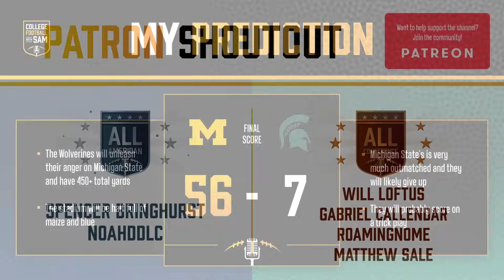Michigan vs Michigan State Preview + Prediction | College Football 2023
Earlier this morning news broke that the Michigan Wolverines were under investigation by the NCAA for allegedly stealing signs illegally from opposing teams. This marks the 2nd NCAA investigation conducted within the year, as Jim Harbaugh is still under investigation for recruiting violations that took place during the 2021 season and the COVID year. Michigan State Football was offered an option to cancel this matchup, but thankfully they announced they would take the field against Michigan at 7:30 PM EST. Michigan State's hope for competing in this game is their new starting quarterback Katin Houser, who is 27/45 for 291 yards, 2 touchdowns, and 1 interception this season. The Wolverines have elite players at every position and are the most efficient team in the country, but that does not mean the Spartans cannot pull off an upset. My prediction for this game is Michigan wins 56-7 in Spartan Stadium. The Spartans are gassed after blowing two Big Ten road games back to back, and I don't think they will be able to punch above their weight class this Saturday. Make sure to comment so I can interact with you and answer any questions you have!